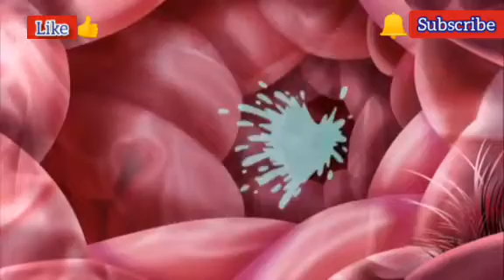Oggy and The Cockroaches Season 6 🔥 An Unwanted Customer🔥HD by-Motu patlu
I am not owner of any content which I used in my video. All resource like picture or video from google or any other helpful site which help us to explain our video nicely and deeply so I credit to my all work to google or any other sites. If I used any other'scontent then I will definitely credit to him thanks I hope all owner understand to me if I used some content in my videos thanks again to all owners.

Motu Patlu
motupatlu